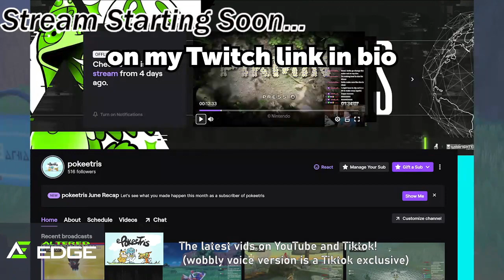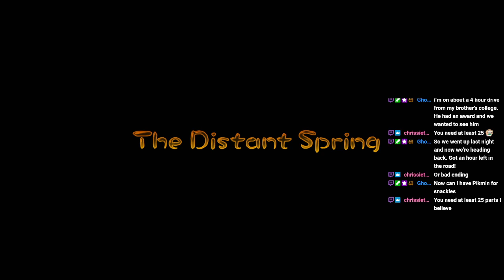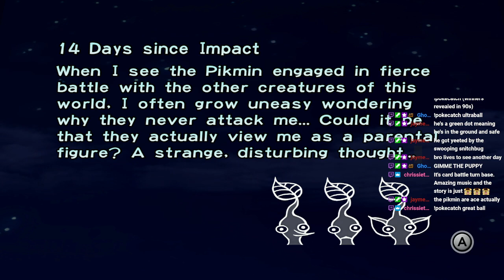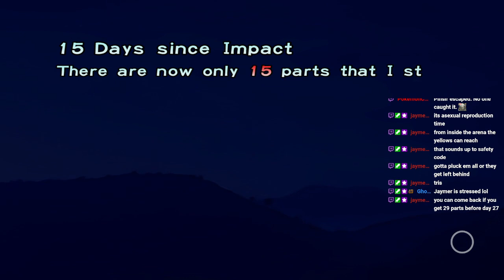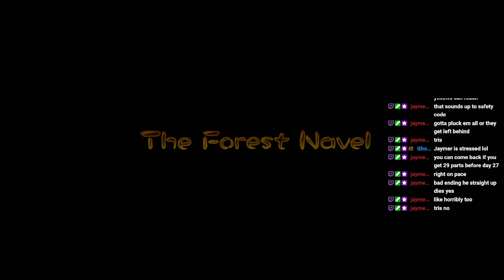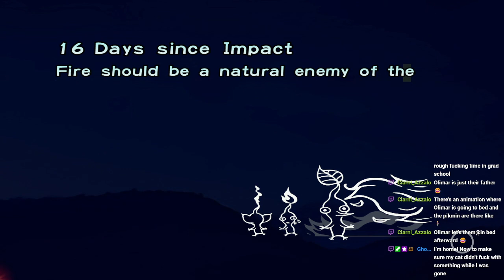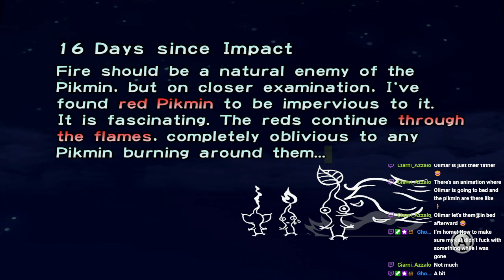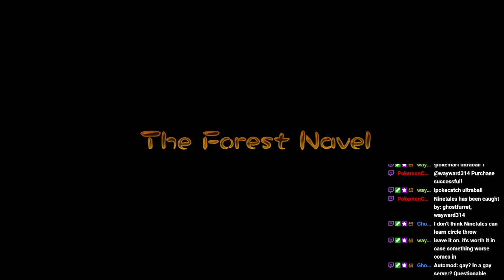Pikmin have they/them energy and I love it! | Pikmin 1 Part 4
MORE PIKIN- Pikmin 1 with the bois

Follow for more below if you like what you see 👀

Sunday variety streams noon pst

Alt Tiktok: @thechurchofcramorant

In Cram we trust. Cramen.

Content Creator for @AlteredEdgeAU